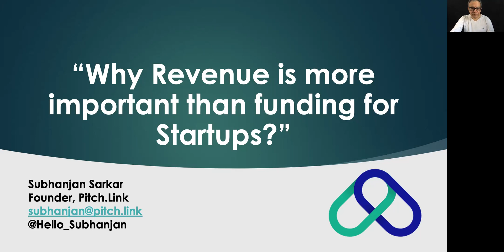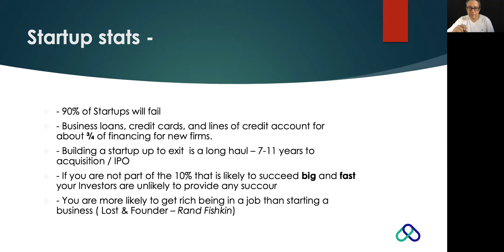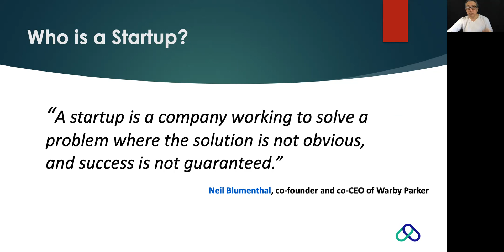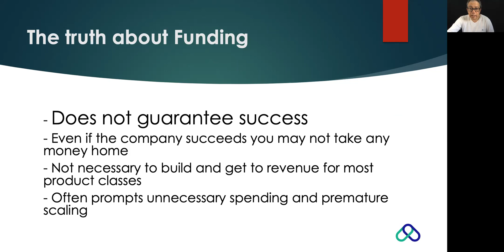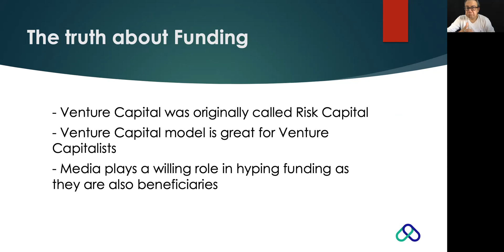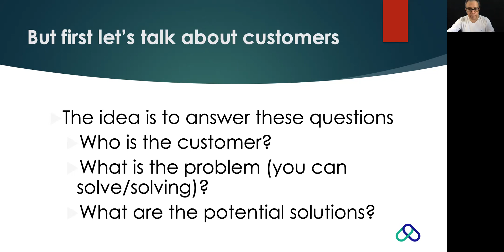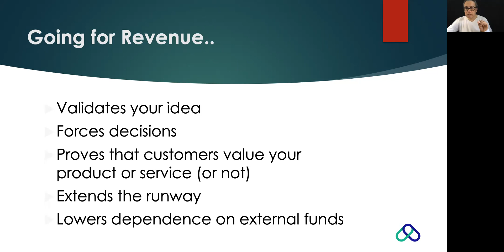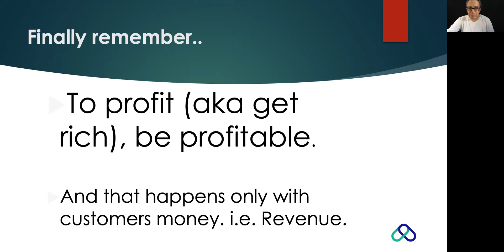For Startups - Revenue is more important than Funding | Pitch Link | Subhanjan Sarkar